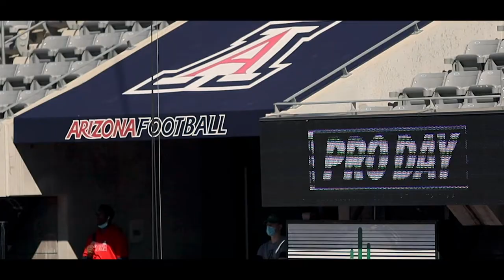Filming Super Bowl LIV & LV with Kevin Edwards (The Back Page Ep. 8)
The latest episode of The Back Page dives into Arizona football's Pro Day, Arizona baseball's hot start to the season and an interview with Kevin Edwards.

Edwards currently works as a Videographer/Editor for the Miami Dolphins and previously worked as a Live Content Creator for the NFL. He has filmed the last two Super Bowls, including the Bucs win over the Chiefs this year.